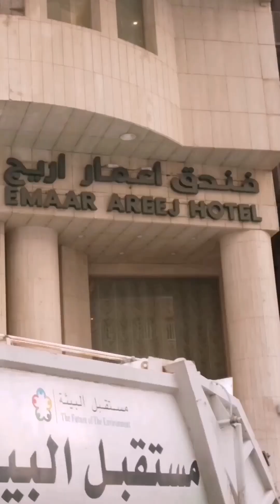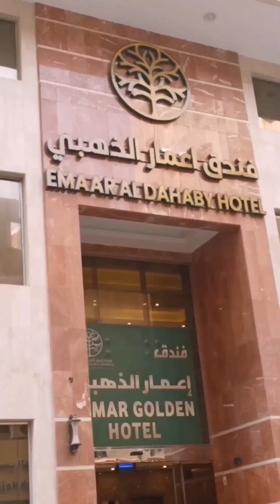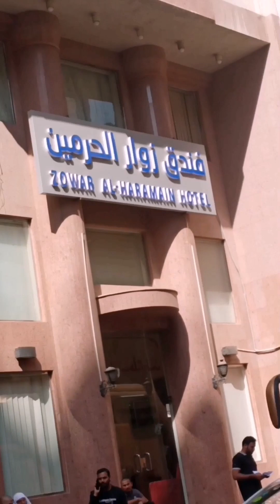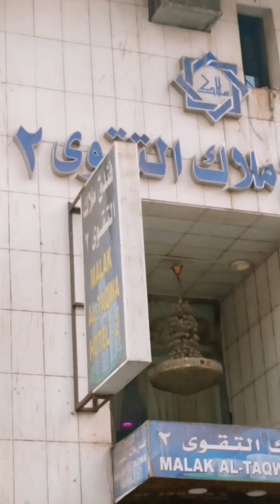Kayan Al Aez hotel distance to Haram